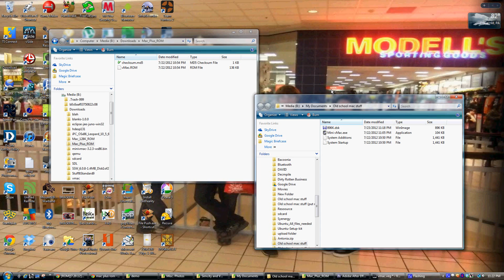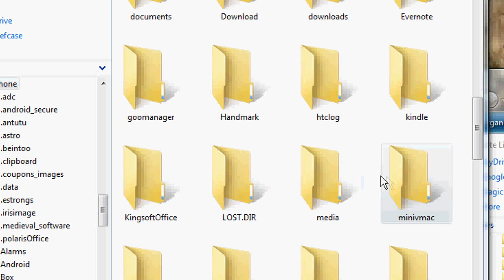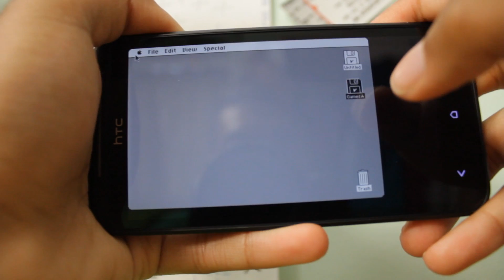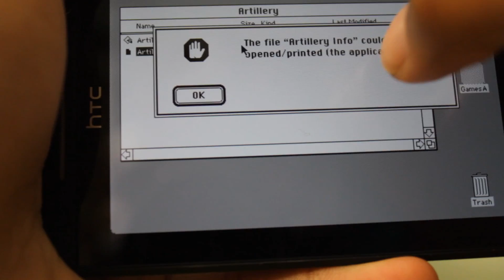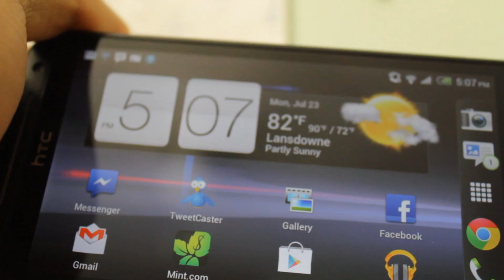How to Run Old School Mac Os on Android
What's up peeps?!?! So Mac Plus came out around 1986 and was the start of something new. These 128k-1 MB operating systems represented innovation...and ugh...innovation! Anyway, running Mac Plus on your phone is pretty easy.